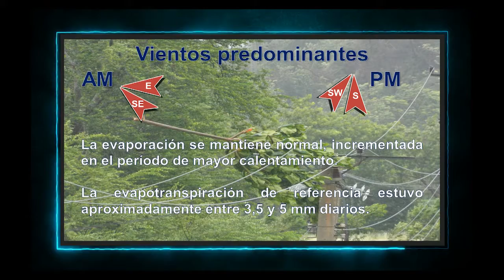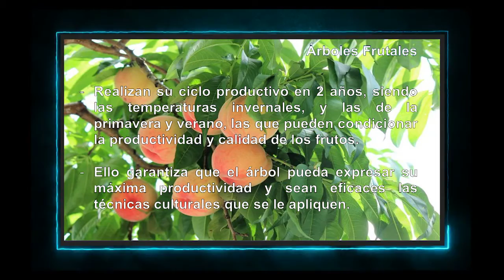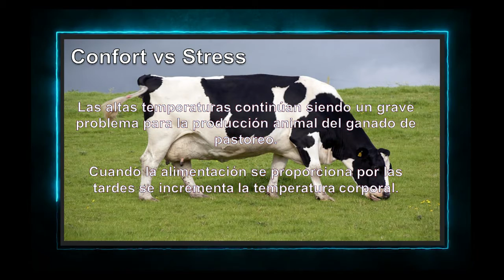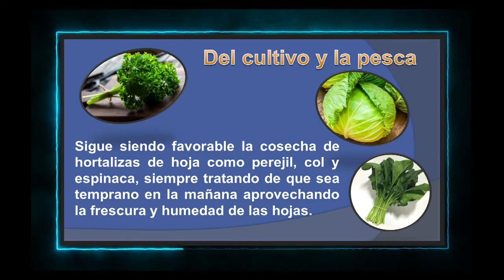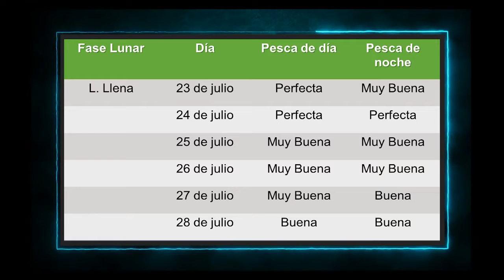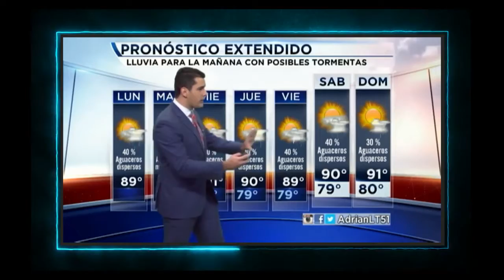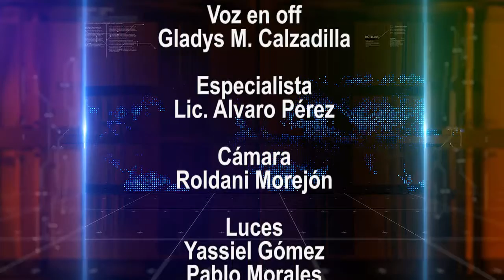Meteorología al alcance de su mano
Otra propuesta del equipo del Tiempo a su favor. Meteorología y los medios de comunicación, entre otros atractivos